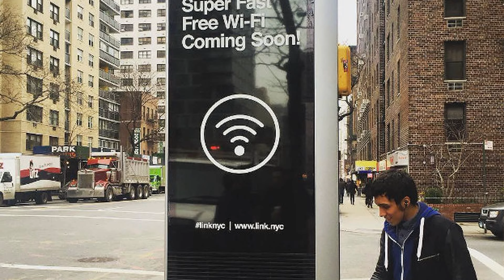DON'T USE FREE WIFI !! SPOOFING !!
Hello there, It's all about wifi network which is available for free usage.
Specially if I talk about Indian people then people never leave a chance to get things which are completely free,

We are actually 1 more steps ahead, we don't even think about the thing that it is better to get it or not. Yes, here I'm talking about free Internet. When it comes to free internet then we never let that chance go from our hands.

And that's the reason that some hackers are taking the advantage to trap innocent people.

We are here everytime.
Gadgets I'm using right now -
Nikon D3500
Lightweight Tripod
Boya Microphone

We are here every time.

IT'S COMPLETELY FREE|| FREE || FREE ||FREE|| FREE || FREE ||